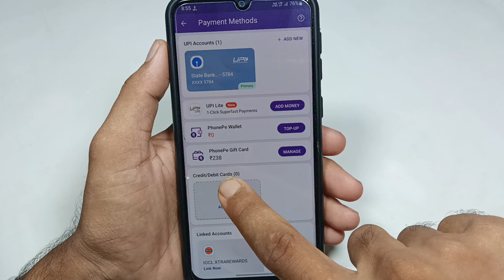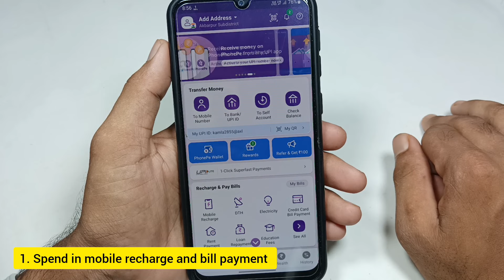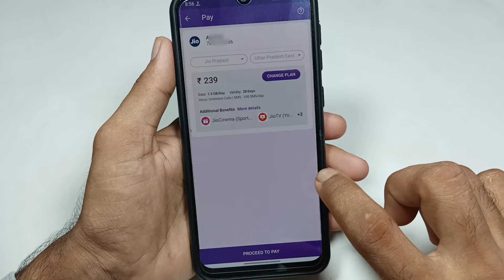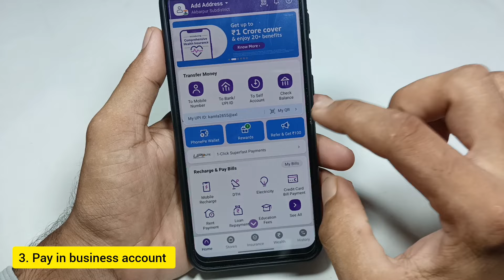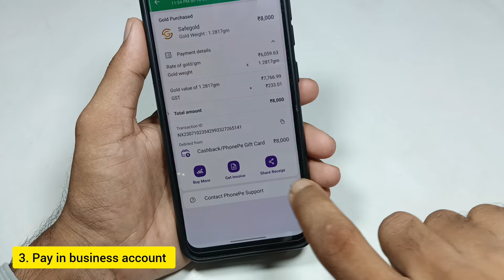PhonePe cashback ko bank me transfer kaise kare / PhonePe cashback bank transfer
PhonePe cashback ko bank transfer kaise kare
PhonePe cashback transfer to bank account
PhonePe cashback ko bank me kaise bheje
PhonePe cashback transfer bank account
PhonePe gift card ko Bank me transfer kaise kare
how to transfer PhonePe gift card to bank account